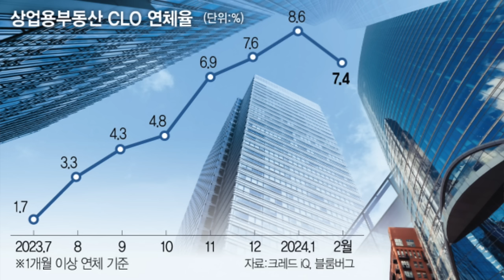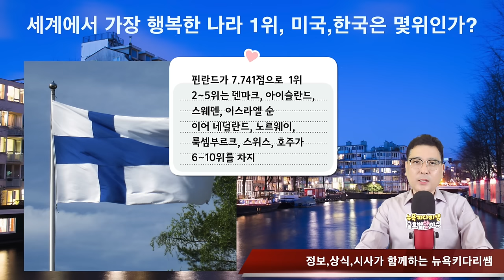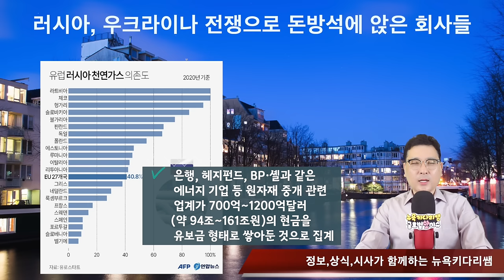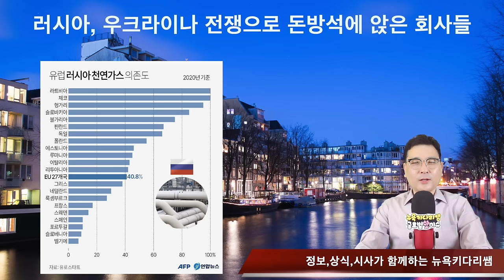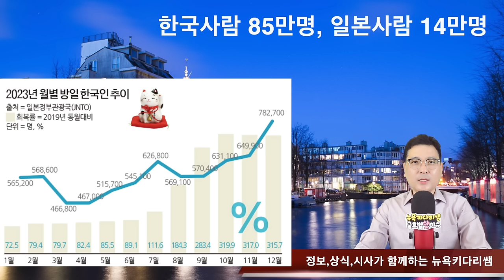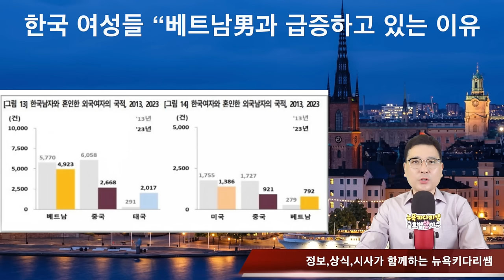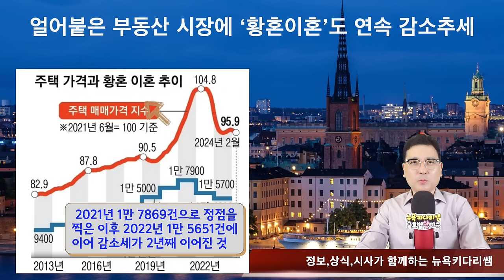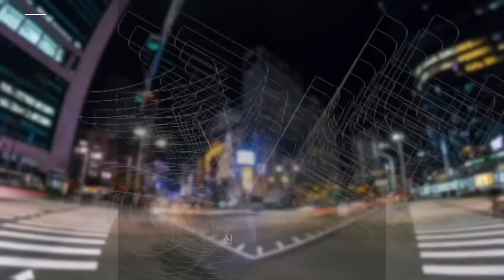미국 부동산 매매 수수료 7월부터 변한다/한국 여성들 “베트남男과 급증하고 있는 이유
미국,'부동산 매매 수수료’가 달라진다
미국, 글로벌 금융위기 확산에 대한 우려가 나오는 분야
선천적 복수국적 이민 2세의 불이익. 대통령에게 청원.미국 교민단체들
美, 전기차에 유리하게 연비 계산법 변경. 이유는?
세계에서 가장 행복한 나라 1위, 미국,한국은 몇위인가?
러시아, 우크라이나 전쟁으로 돈방석에 앉은 회사들
검찰 예비 수상대상에 오른, 페루 역사상 첫 여성 대통령
잔고 50억이 있어야만 발급되는 신용카드, 한국 연예인들이 써
한국사람 85만명, 일본사람 14만명
한국 여성들 “베트남男과 급증하고 있는 이유
고속도로 갓길을 홀로 걷는 80대 할머니, 그리고 한 운전자
얼어붙은 부동산 시장에 ‘황혼이혼’도 연속 감소추세

1. 미국 삶속에 모습 이모저모
2. 한국 삶속에 모습 이모저모
3. 미국에서 꼭 알고 살아야 할 정보
4. 키다리 쌤과 Talk
5. 키다리 쌤과 Business 엿보기
6. 구독자 사연 소개
7. Road Driving
8. 뉴욕 키다리 쌤과 실시간 만남
9. 키쌤의 글로벌 핫이슈
10.NHK 글로벌 스토리